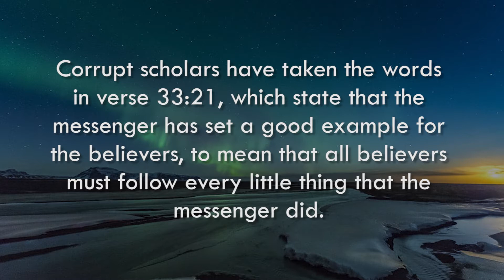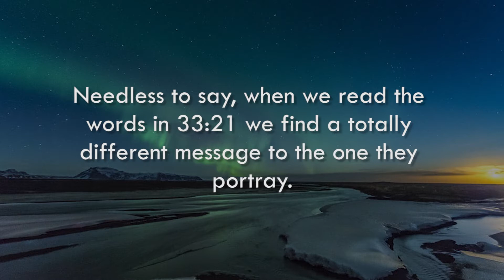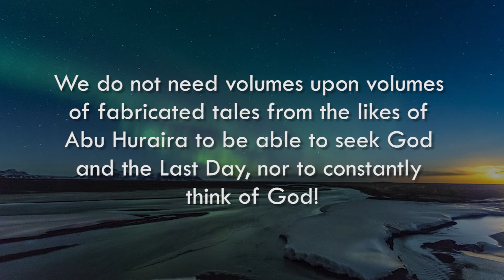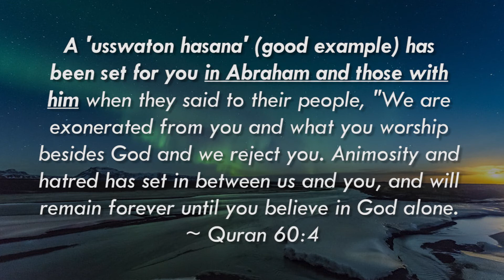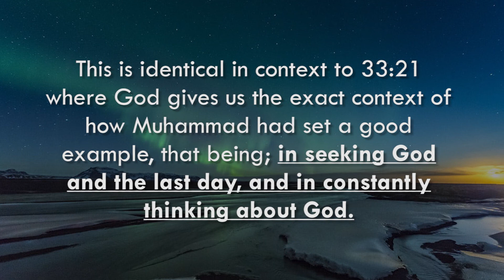Quran Alone Studies: Muhammad Set a Good Example IN THE QURAN!!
A.S. Mohamed

Peace